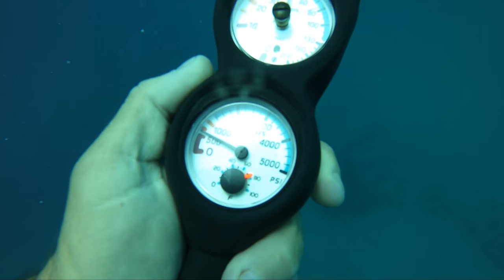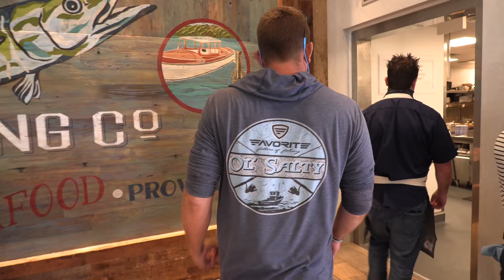Monster Lionfish Rodeo ft. WARREN SAPP {Catch Clean Cook} Lucky Shuck - Jupiter, Fl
It's an honor to have the opportunity to make videos like this and to tell my story! Be sure to check out @Warren Sapp and @DeepSeaDee! They are amazing people and This was over the top fun!